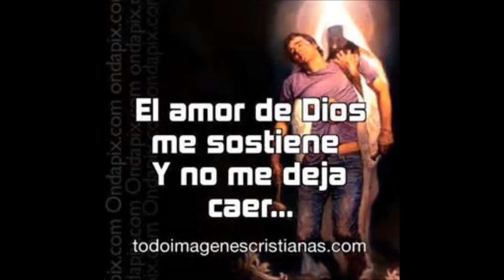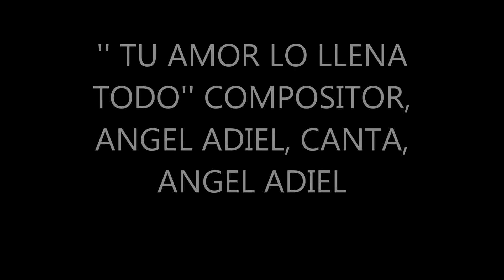'' TU AMOR LO LLENA '' CANTA ANGEL ADIEL, AUTOR : A.AD.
LES DEDICO ESTA BELLA CANCION QUE LES COMPUCE PRIMERAMENTE PARA DIOS Y LUEGO PARA TODOS USTEDES  DESDE MI CORAZON ESPERO LES GUSTE MI CANCION